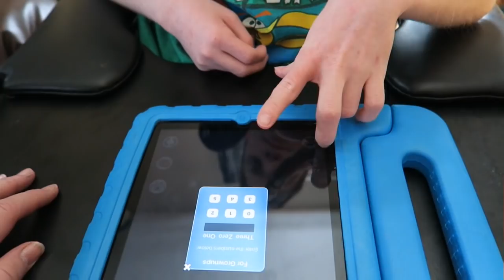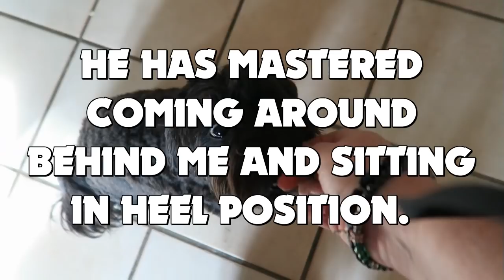HE DOES NOT LEAVE MY SIDE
We had a nurse for Daniel today, which was awesome, and it was Dave.  Sarah and I took a quick trip to the Mall for a candle sale and lunch, the mall was so crowded and loud!!!

As I mention often, I have pretty severe depression, chronique fatigue, anxiety and fibromyalgia.  My little dog Henry never leaves my side, especially when he senses that I am having exceptional pain and mood changes.  I love this little nugget.  He really helps me through tough times.  AND HE ALSO loves to snuggle and kiss Daniel.  Its the best.

Instagram  jhasselberger